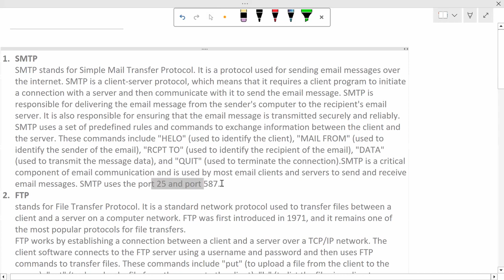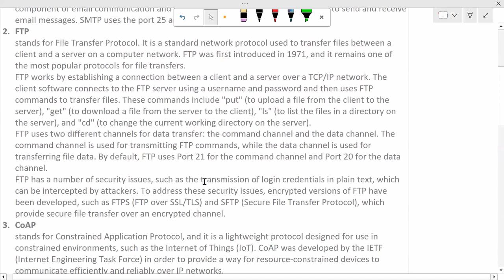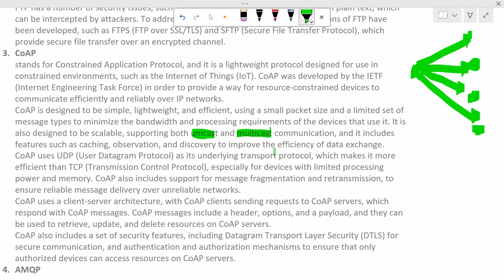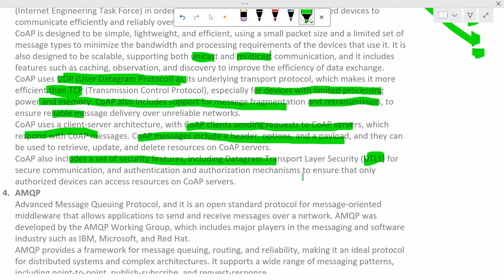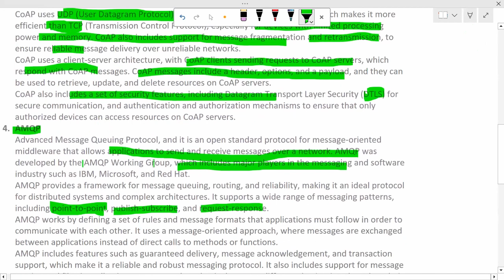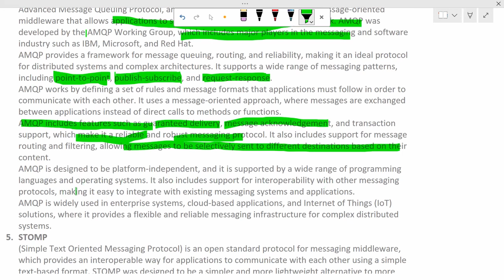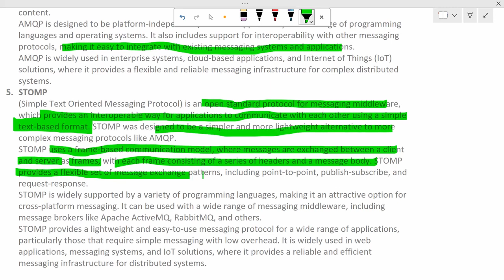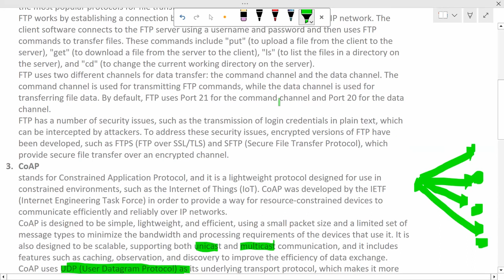Quick Check: Some More Important Protocols - IoT Beginner to Expert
SkillAnything.com is transforming the way people acquire and share skills. Whether you are looking to develop your expertise in a specific field or share your knowledge with others, SkillAnything.com offers an inclusive and dynamic environment on its platform to connect learners and instructors from around the globe.

At SkillAnything.com, the possibilities are limitless. The platform hosts an extensive array of skills, spanning various categories such as technology, arts and crafts, languages, sports, music, cooking, and much more. With its user-friendly interface and intuitive navigation, anyone can easily explore the vast range of skills available and find the perfect learning opportunity tailored to their interests and needs.

One of the key features that set SkillAnything.com apart is its diverse community of passionate instructors and eager learners. Expert professionals, enthusiasts, and individuals with a passion for teaching come together to share their knowledge and skills engagingly and interactively. Through live virtual classes, pre-recorded tutorials, one-on-one sessions, or group workshops, learners can immerse themselves in an enriching educational experience guided by experienced instructors who are dedicated to helping them achieve their goals.

SkillAnything.com also offers a flexible and convenient learning experience. With the flexibility of scheduling, learners can choose the time and duration of their classes to fit their busy lifestyles. Whether you prefer to learn in the evenings, on weekends, or during your lunch break, SkillAnything.com ensures that you can access quality instruction at your convenience. Additionally, the platform provides a secure and seamless payment system, making it easy to book and pay for classes without any hassle.

- As a student, you may upscale your career by learning new-age skills with us.
- As a teacher, you may train people, upload your self-paced videos & get support to enhance your content.
- As an organization, you may up-skill your team and empower the performance of your employees through customized skill-based training and unlimited course content access, including self-paced videos, quizzes, projects, tutorials, and white papers. etc.

We are based in India & Canada.